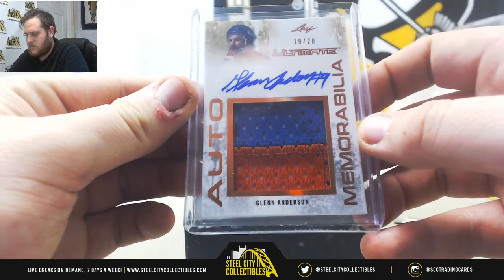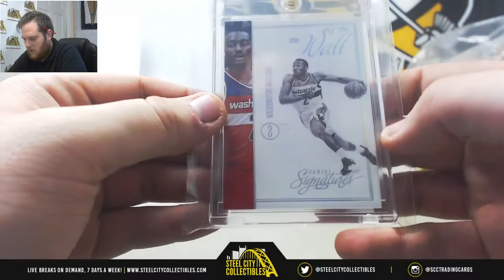Matt-2017-18 Leaf Ultimate HK, premier players gold rush bk live break